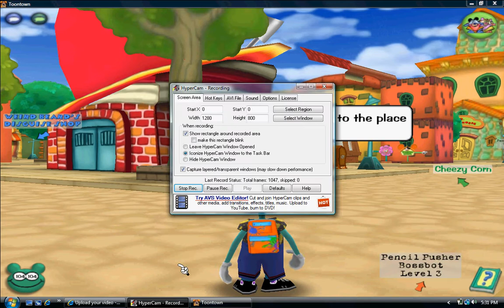toontown getting most parts of bossbot in a day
Well this is a easy one only a flunky and little cogs and it gets HARDER.